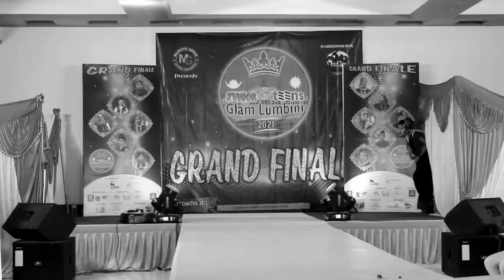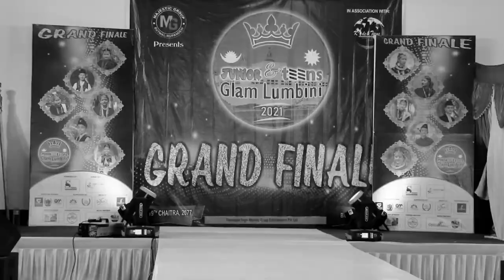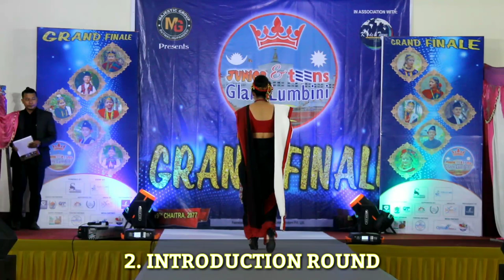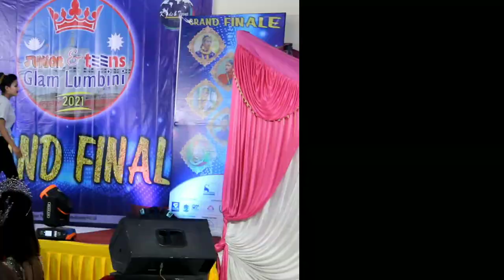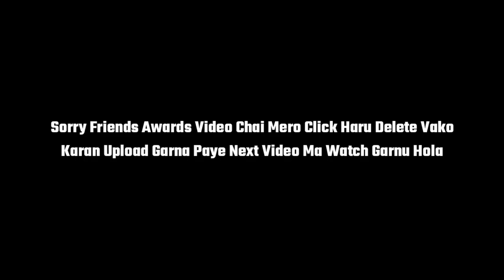I am the winner of junior&teen glam lumbini Nepal 2021 🤩 || stage vlog #4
junior and teen glam lumbini Nepal 2021
Hello family finally  I were participated in this event I enjoyed alot
I learn alot of things here.❤